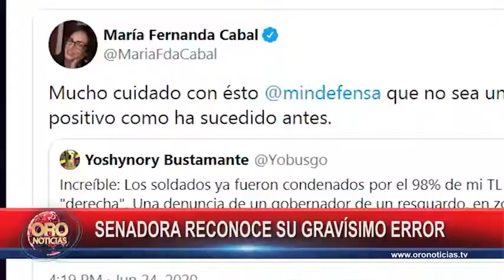Al cierre: polémica por tuit de maría fernanda cabal | Oro Noticias